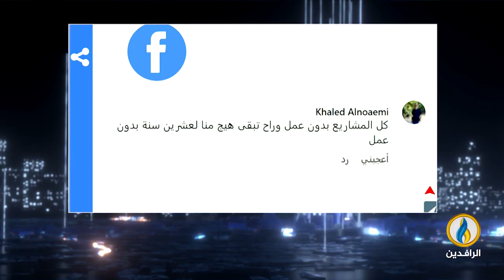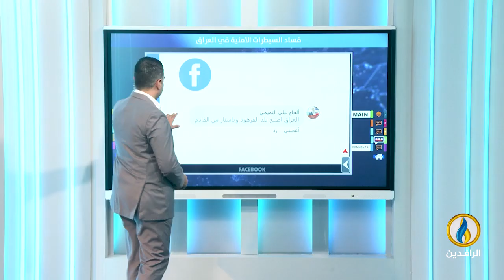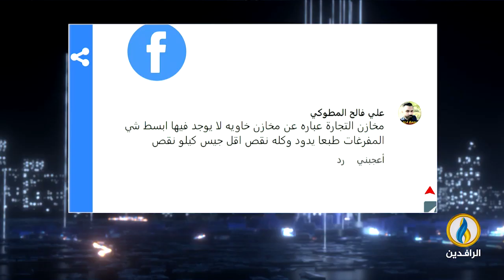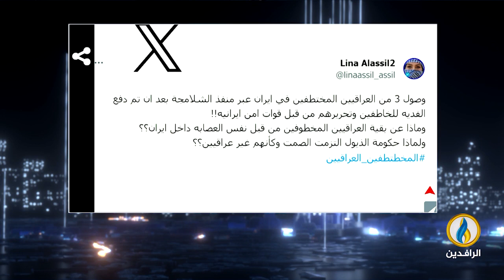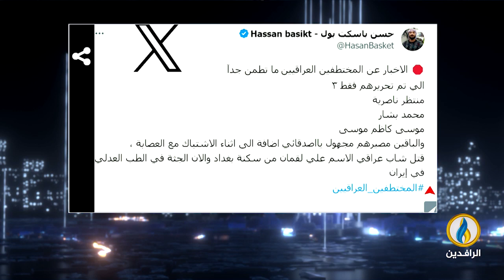صوتكم | 29 - 8 - 2023